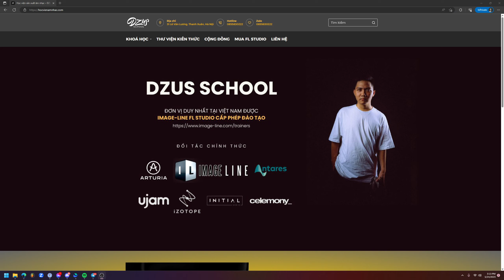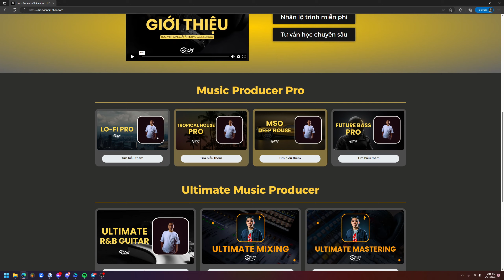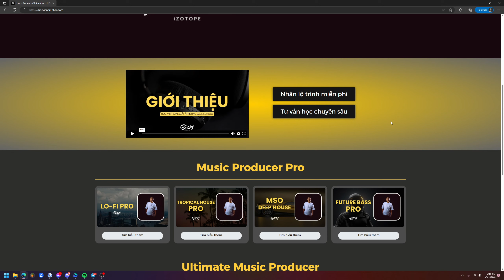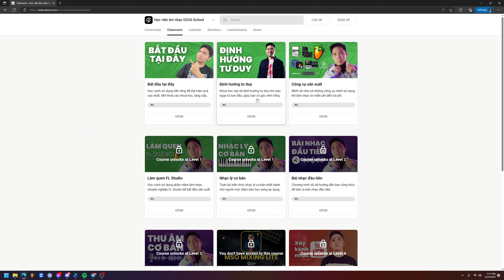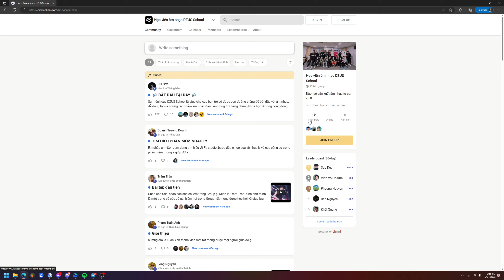DZUS School lừa đảo? Bịp trẻ con?